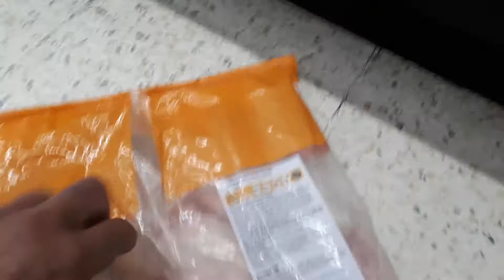how much longer b4 asda goes BUMP ?????